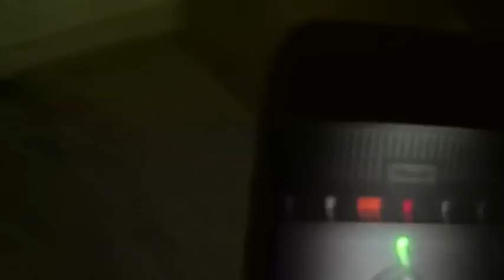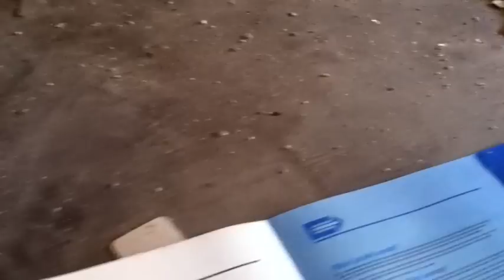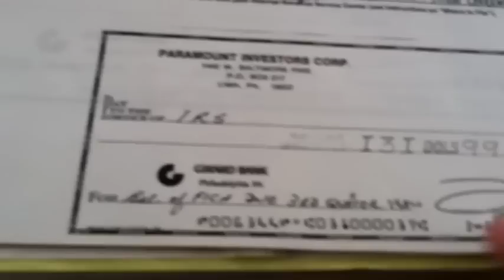Abandoned House(s) #2 Lost In The Woods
Abandoned Franklin mint houses sort I filmed a lot more but youtubes cutoff is 15 mins I went in the mansion and the shed sort I couldn't show them